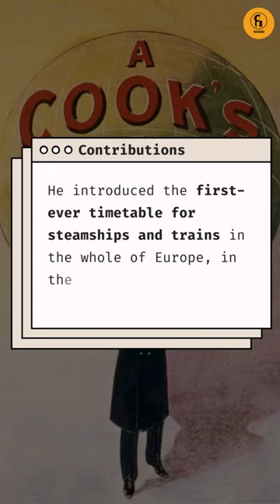Father of Modern Tourism - Thomas Cook | History Series - 1 | Footboard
A renowned and trusted brand in the tourism industry - Thomas Cook💯 You will see how the brand’s story goes hand in hand with the history of tourism.

The 19th century witnessed the first travel agencies opened for leisure and recreational purposes.

One of the pioneers was Thomas Cook & Son🥳, who offered group travel excursions and holidays. This was the precursor concept of today’s travel packages - where they offer food + accommodation + transport as combo offers.